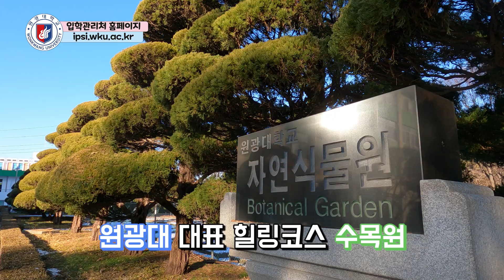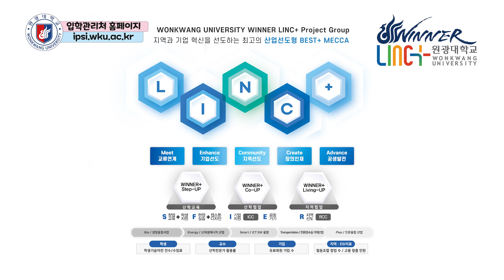원광대학교 탐방기 1부! 캠퍼스가 아름답기로 유명한 원광대학교! 이런 캠퍼스 뷰! real?!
세상에! 이런 캠퍼스 뷰 real?!
수덕호 오리와 원광대 공식 귀요미 길고양이 특별 출연!
영화나 드라마 장소 섭외 러브콜이 빗발치는 원광대의 벚꽃길부터 CC양성소 수덕호, 원광대 대표 힐링코스 수목원, 대학병원까지 있는 의학동, 원광대의 상징 봉황탑! 학생들의 편의를 책임지는 학생회관까지 소개하는 원광대 탐방 투어로 Go!Go!